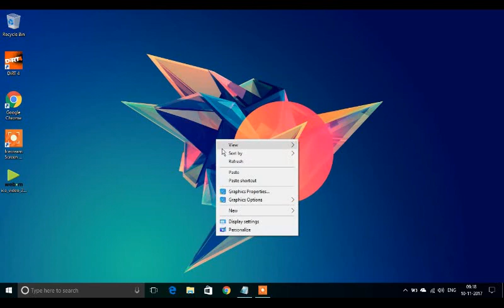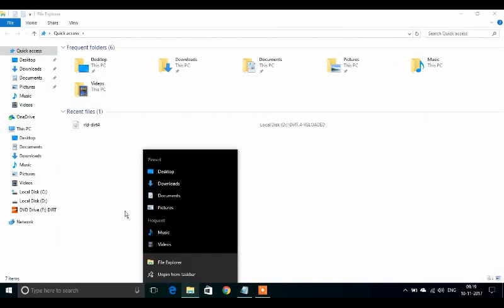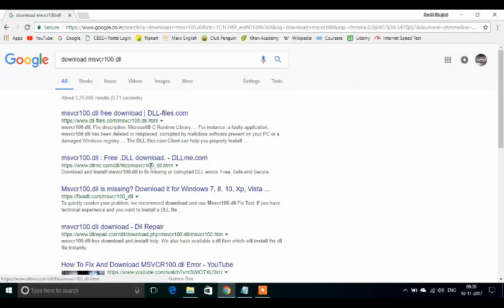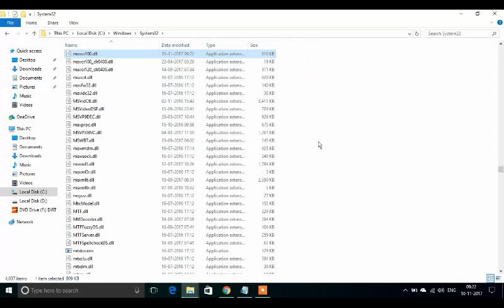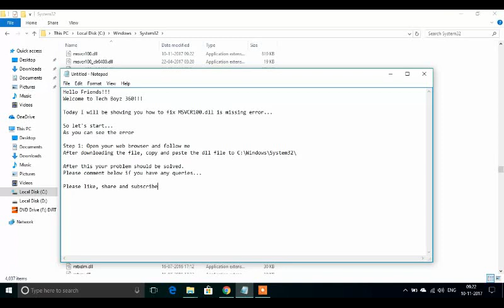How to fix every DLL missing error and MSVCR100.DLL is missing error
Hope that this video helps...

Plz. help us reach our goal:
10 Likes on this video
10,000 views

Plz. checkout our other videos too...